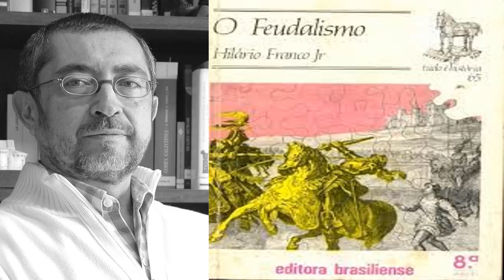audiolivro - Hilário Franco Jr - O Feudalismo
1983.